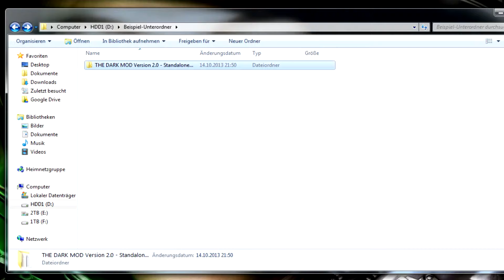The Dark Mod 2.0 (Freeware, PC): Das Stealth-Spiel als Stand-Alone-Version (Deutsch)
In diesem Gameplay-Video stelle ich euch The Dark Mod (in Version 2.0) vor. Das Spiel ist inzwischen als Stand-Alone-Freeware erhältlich und Ihr könnt vollkommen kostenlos in die Rolle eines Meisterdiebs schlüpfen, selbst wenn Ihr Doom 3 nicht besitzt.

Spielszenen im Video sind aus den Trainings-Missionen sowie aus "Alberic's Curse" von Bikerdude sowie "Requiem" von Moonbo.